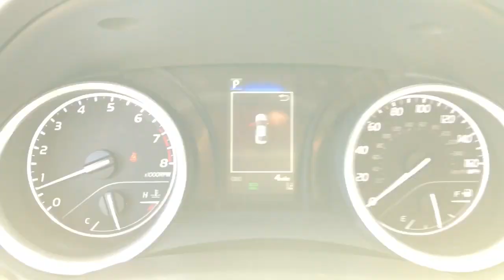2022 Toyota Camry Fort Lauderdale, Coconut Creek, Hollywood, Tamarac, Coral Springs, FL N634126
2022 Toyota Camry LE - Stock#: N634126 - VIN#: 4T1R11AK4NU634126

Lipton Toyota
1700 W Oakland Park Blvd

Black 2022 Toyota Camry LE FWD 8-Speed Automatic 2.5L I4 DOHC 16VbrbrRecent Arrival! 28/39 City/Highway MPGbrbrbrLipton Toyota is proud to have served South Florida for over 30 Years. Customers may be eligible for more rebates and incentives. Please see dealers for details.